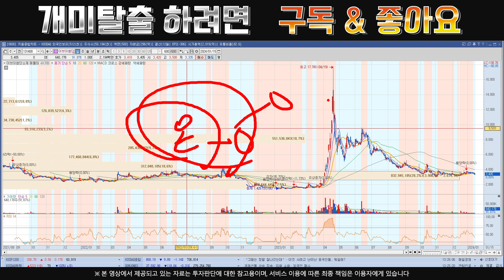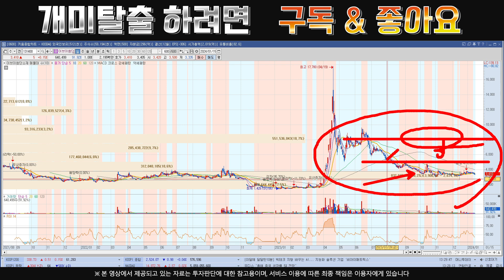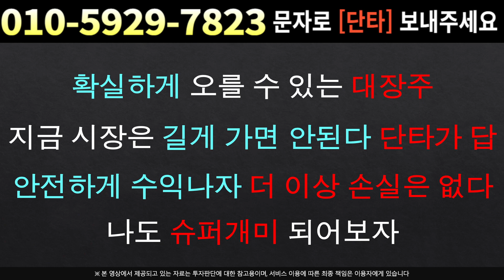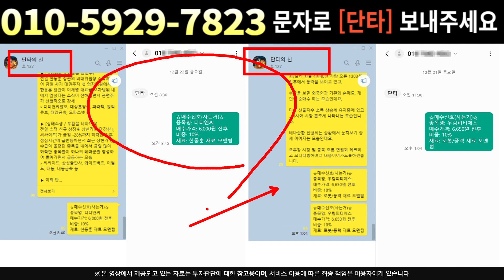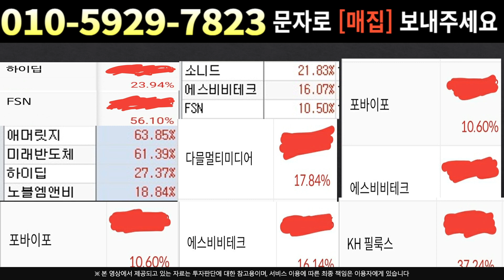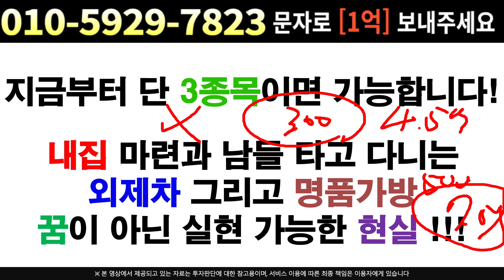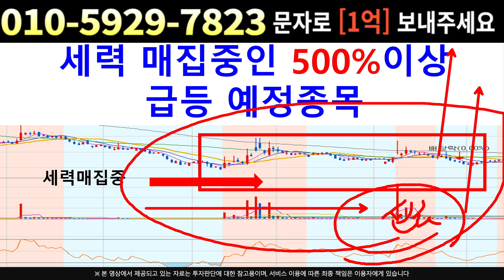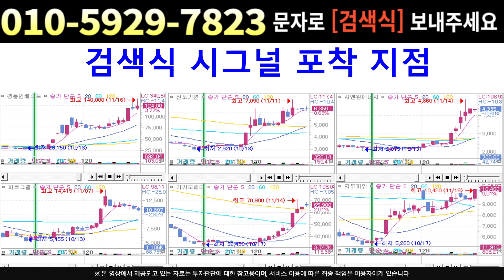[주식]이브이첨단소재 - 세력의 수상한 움직임 ? 결국 물량 다 털어버리나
실시간 구독자소통 카톡방 투자정보 텔레그램